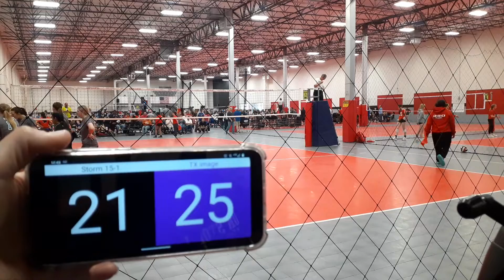OK Storm 15 vs TX Image 15 Elite set 1/21-25